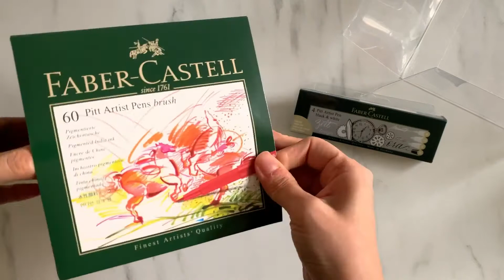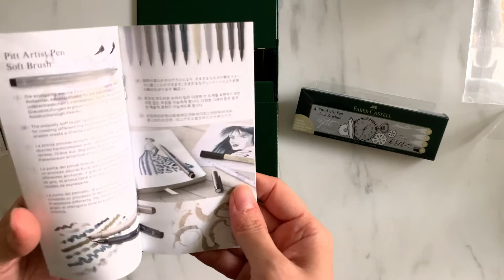[Pitt Artist Pen REVIEW] 파버카스텔 핏 아티스트펜 60색 리뷰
전에 두 자루만 가지고 있던 펜을 오랜만에 사용해보고
외부에서 스케치하기 너무 좋아보여서 세트를 구입했어요.
살짝 스케치 해보려다가 지나치게 열심히 그렸네요.
의자에 기댄 여성의 포즈가 표현이 조금 어려웠어요.
그렇지만 금색 벨트가 어느 정도 표현되는 등 여러가지 실험해봐서 너무 좋았네요.